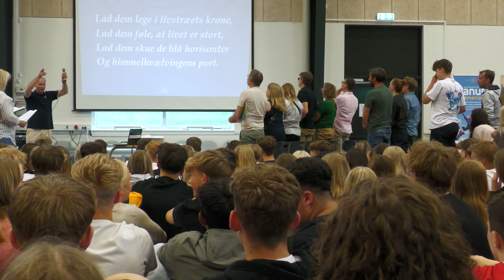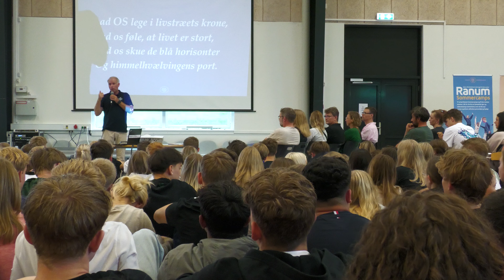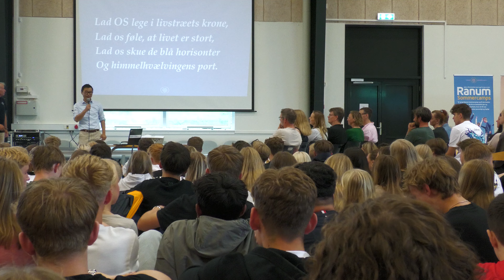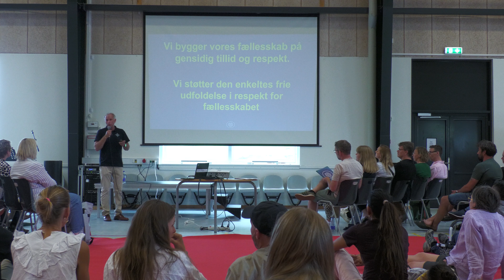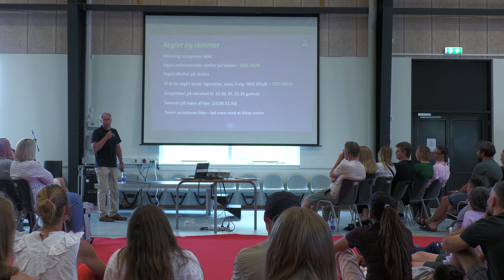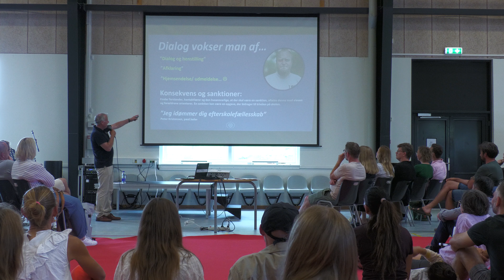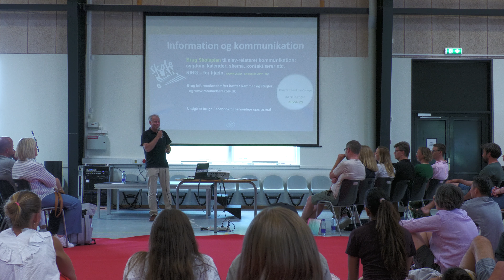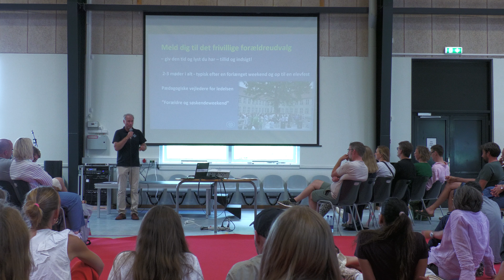Nye Elevers Dag oplæg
Gense velkomst og oplæg fra Nye Elevers Dag d. 26 maj søndag.